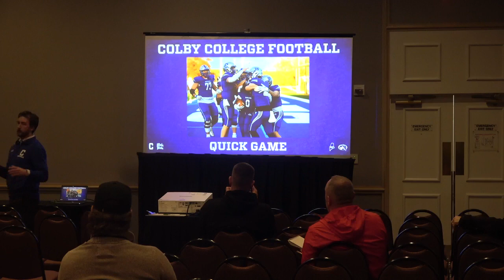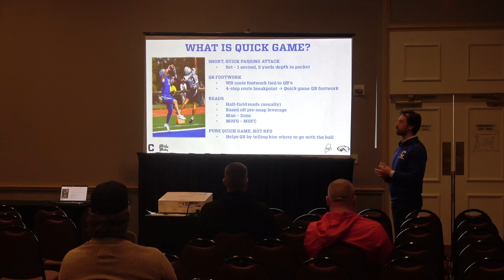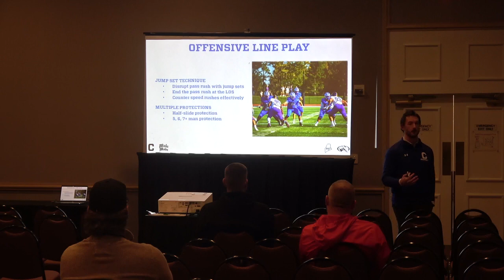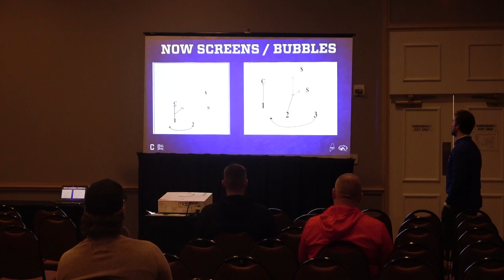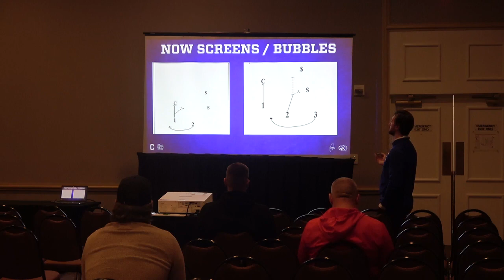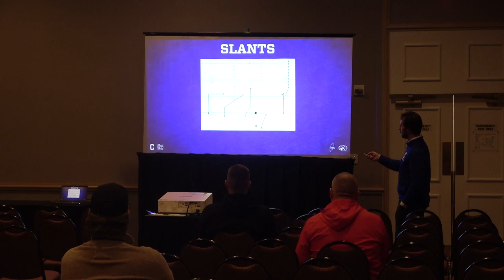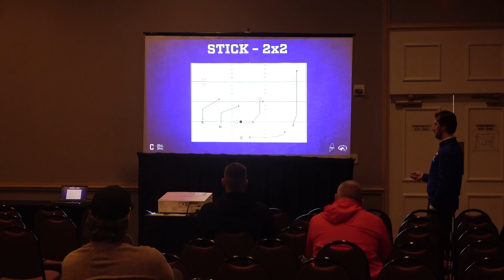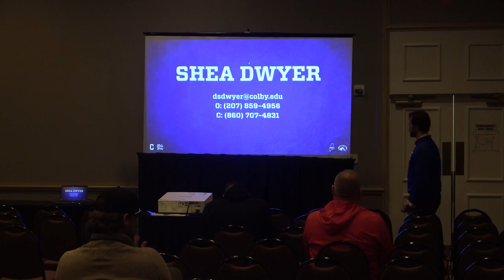DwyerColby—Quick Passing Game